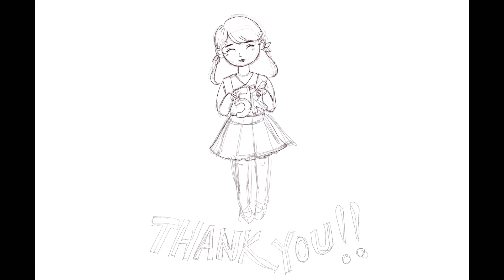Thank you 💖 Procreate Digital Painting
Glad you enjoy my art and i hope I can continue serving you with more amazing content. In my channel we do digital art, traditional art, art tutorials and art challenges. All the art supplies I use:

Apple pencil
Paperlike screen protector

Handmade tiny notebook
Hardcover small notebook
Alcohol markers
Dual tip brush pens
Gel pens
Karin Brush pens
Sakura micron
Sakura Gelly roll
Tombow pen set